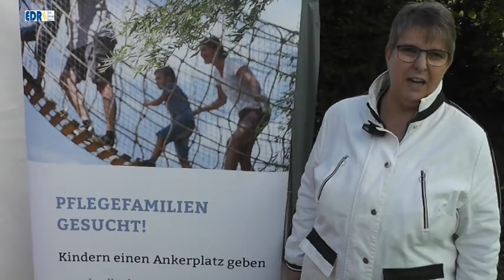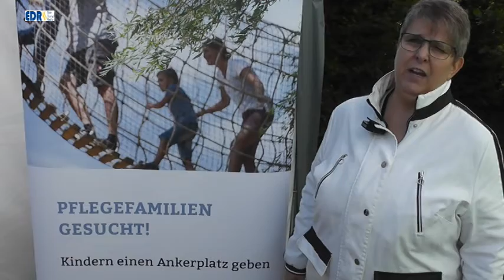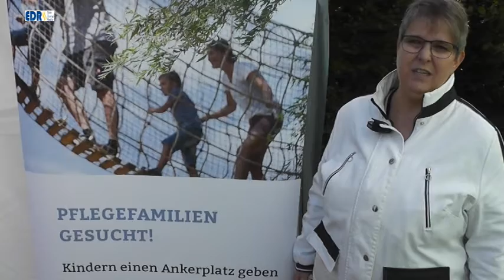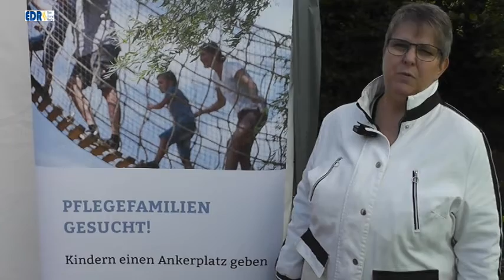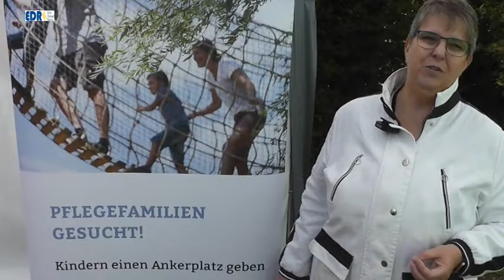Pflegekindertag des Landkreises Waldeck Frankenberg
Der Fachdienst Jugend  hatte Pflegeeltern und ihre Schützlinge in das Maislabyrinth nach Basdorf eingeladen. Bei Kaffee, Waffeln oder auch Bratwurst und Pommes Frites konnten die Pflegeeltern und die Kinder einen gemeinsamen Nachmittag verbringen. Liebevoll kümmern sich die Pflegeeltern um „ihre“ Kinder, dass konnte man an diesem Nachmittag immer wieder erleben. Aber man konnte auch besondere Geschichten hören